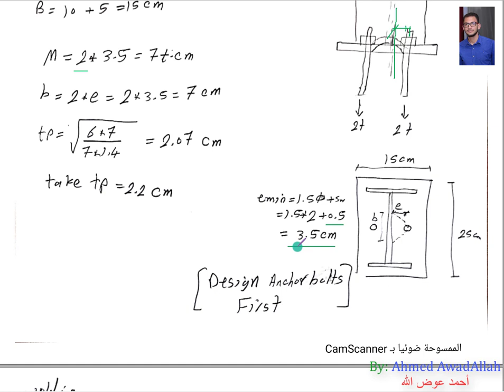Steel Connection - Base Connection (2021)